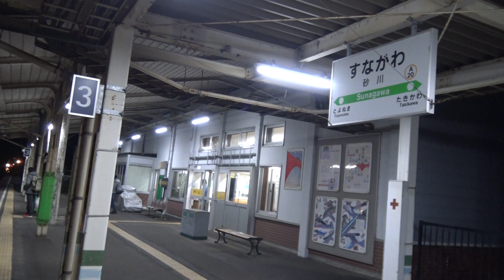【引退が迫るキハ183系 特急オホーツク】夜の函館本線砂川駅に到着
2023年3月に引退してしまうキハ183系で運行する特急オホーツクが、古い気動車ならではの走行音を奏でながら夜の函館本線の砂川駅に到着してきます。